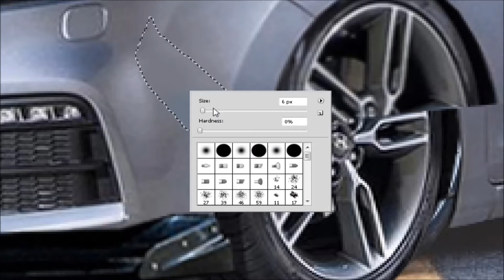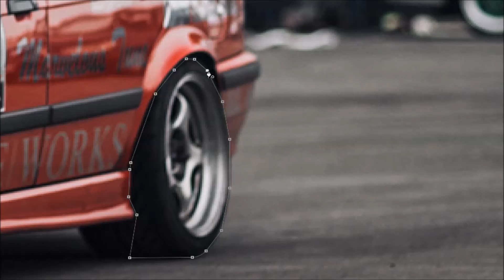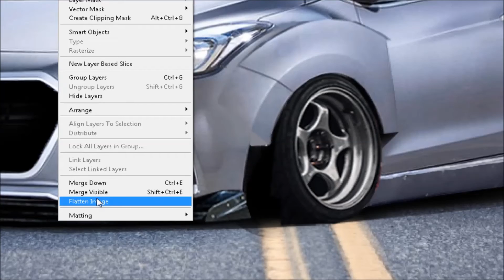Virtual Tuning Hyundai i30 Photoshop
Virtual Tuning Hyundai i30 Wide Body Kit with Photoshop Cs5